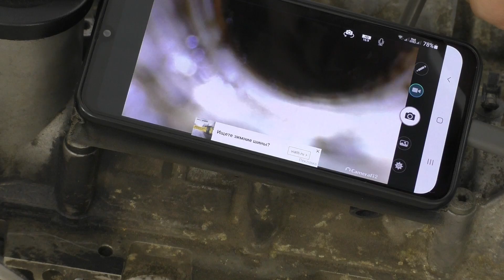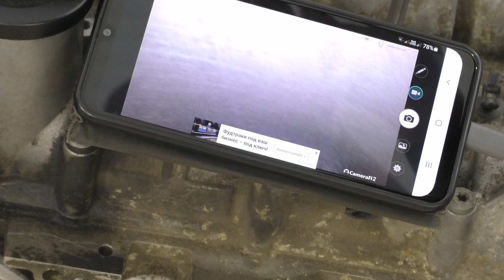Volkswagen Golf 7 engine from inside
inspection of engine cylinders with an endoscope